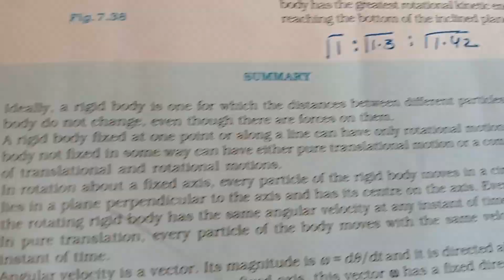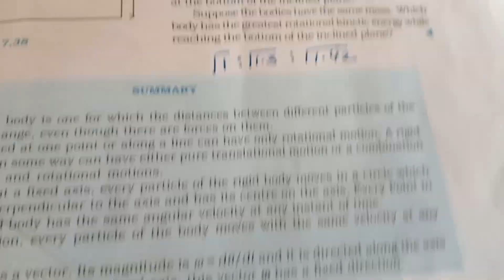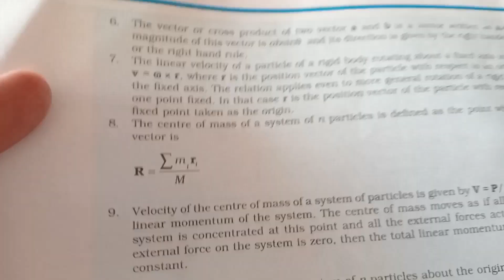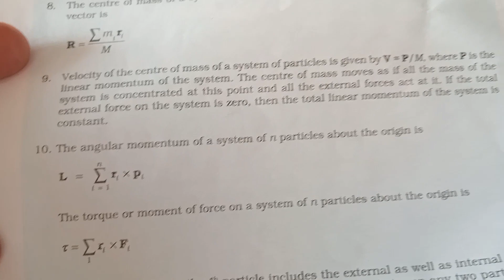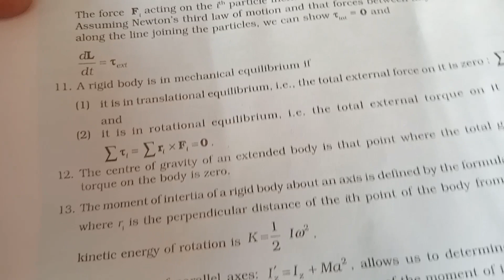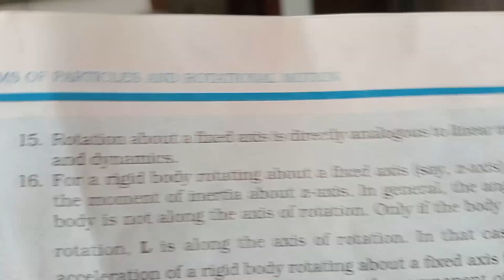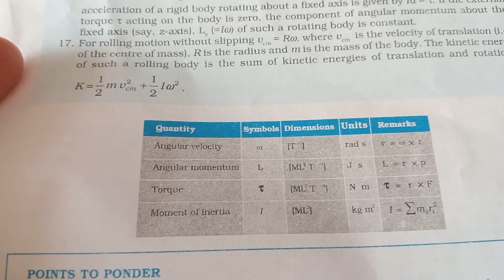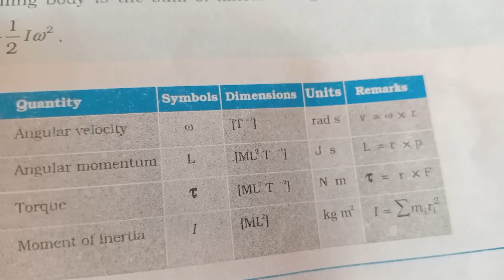Summary of Rotational motion class 11 PHYSICS.Must read.